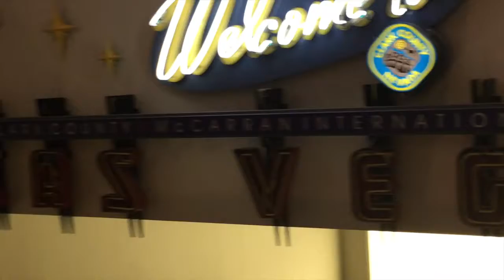Las Vegas Vlog Day 1: Luxor Room Tour, Las Vegas Sign + Memorial